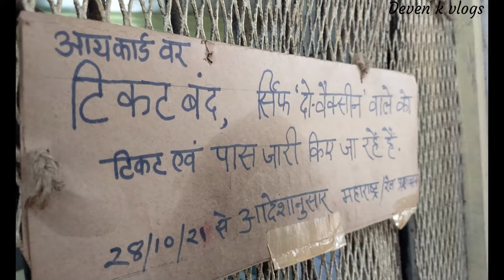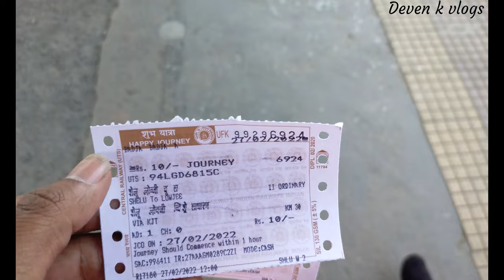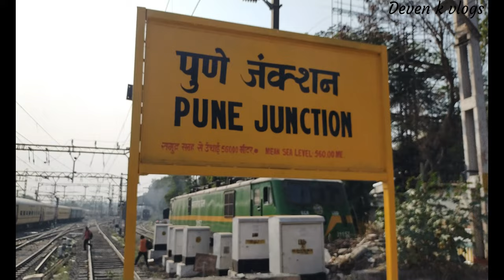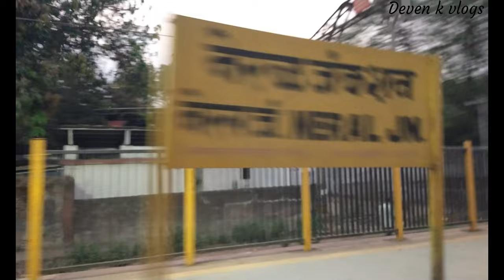मुंबई हून पुण्याला जाताना केलेला खडतर प्रवास | असा प्रवास नको रे बाबा ...!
मुंबई हून पुण्याला जाताना केलेला खडतर प्रवास |
मुंबई - पुणे - मुंबई
Hello guyes
thanks for watching my videos & i recently travel vlog from Mumbai to Pune then Pune to Mumbai. i had a hard time during that trip because I couldn't get a train tickets because of COVID-19 & I needed to go Pune for this my personal work so i suggest all of you if you traveling by train then you book train tickets first